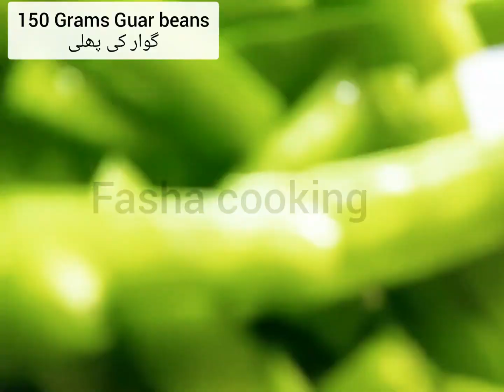Homemade Desi achar | Achar recipe |Mix Vegetables pickle recipe | Memoni Desi Pickle, Fasha cooking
Desi pickle recipes
Pickle recipe
vegetables pickle
Mix vegetables pickle
Memoni pickle
Desi memoni pickle
pickle mix recipe

latest and yummy 😋😋 food recipes are on my youtube channel

Here is the link for my channel ;

For my more videos like my facebook page

Link for my instagram account is as @Fashacooking

My other recipe's links are ;

#01 Chicken tikka pizza

#02 Butter cookies

#03 Chickpeas salads and dressing

#04 Special Degi white pulao

#05 Pizza roll pin wheel roll

#06 Custard trifle with cake and yummy toppings

#07 Flat bread with chicken and vegetables

#08 Fish,aloo and vegetables cutlets

#09 Amli wali chicken biryani

#10 Highway style CHICKEN KARAHI

I work very hard in my videos

اسلام علیکم جناب،

امید ہے آپ خیریت سے ہونگے۔

میں اپنے یو ٹیوب چینل پر زوز ایک ویڈیو ڈالتی ہوں

اور روز الگ الگ کھانا بنانے کی ویڈیوذ یو ٹیوب چینل پر نشر کرتی ہوں

اور یہ امید کرتی ہوں کہ آپ لوگ میری ویڈیوز پر لائک کرینگے

ان کے نیچے اپنی رائے سے نوازیں

اور میرے چینل کو سبسکرأب کریں گے

اور اگر میری ویڈیوز آپکو پسند آیں تو انکو آگے بھی شیئر ضرور کریں

میں آپکی شکر گزار رہوں گی

I am grateful to you 🤗🤗

You people are my support and my strength 💖

I just want my subscribers to learn more latest , quick and yummy time saving recipes

REGARDS : Faiza shakir memon
😍😍😍😍  ( Channel Admin )😍😍😍😍